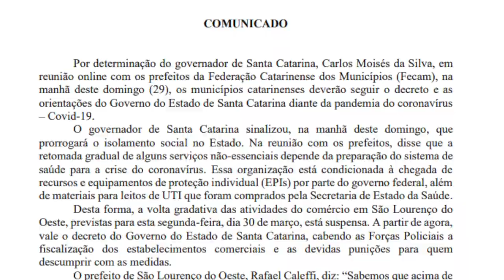Novo decreto determina isolamento social por mais 10 dias em todos os municípios catarinenses